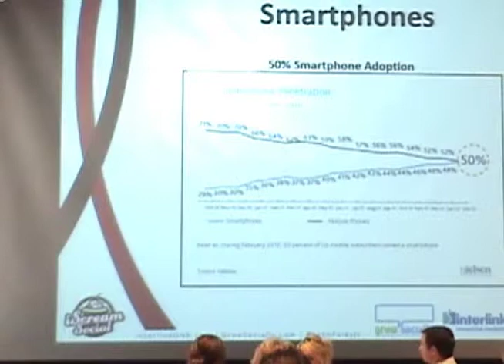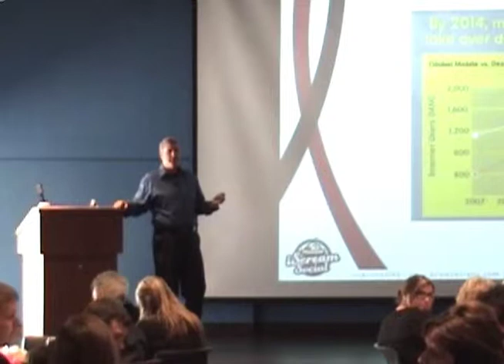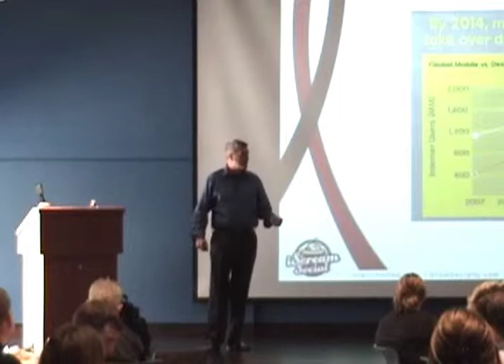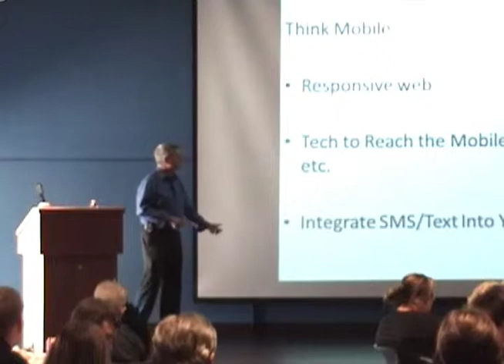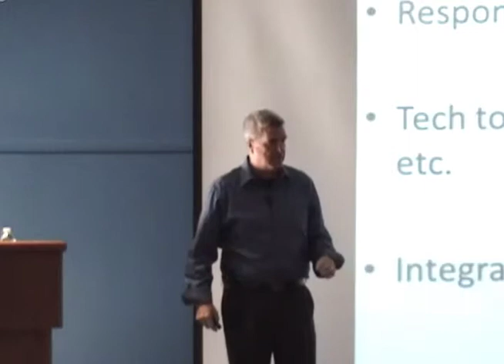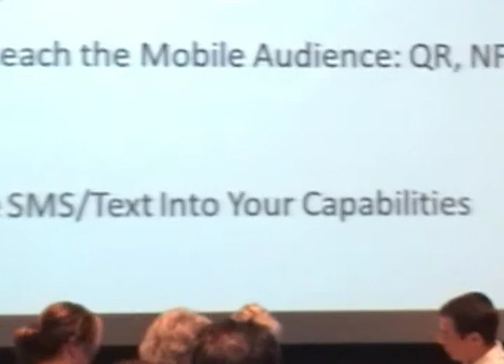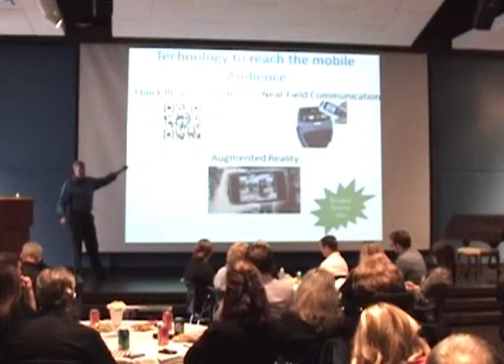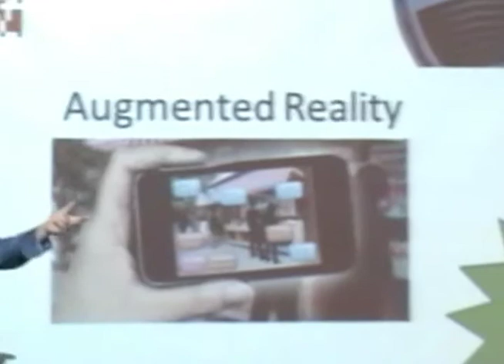Mossberg's iScreamSocial - Part 2 of 8